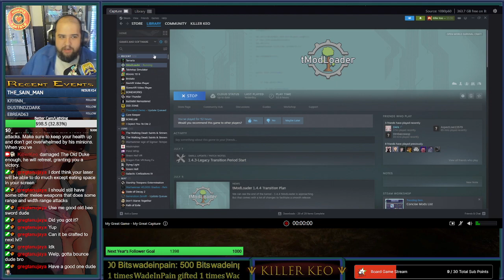Modded Terraria Time #14 or 15 and some Bloons || !socials !merch